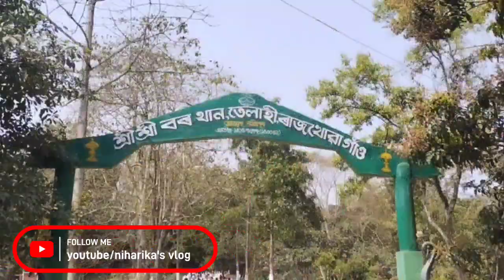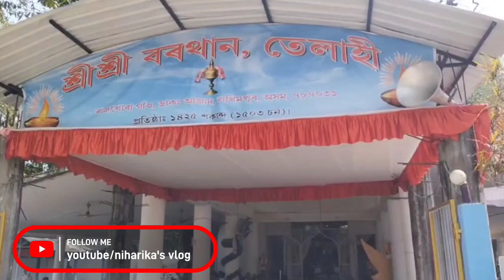শ্ৰী শ্ৰী বৰথান, তেলাহী, ৰাজখোৱা গাঁও। বাৰ্ষিক সেৱা উৎসৱ। Sri Sri Borthan Telahi, Rajkhuwa Gaon 2023